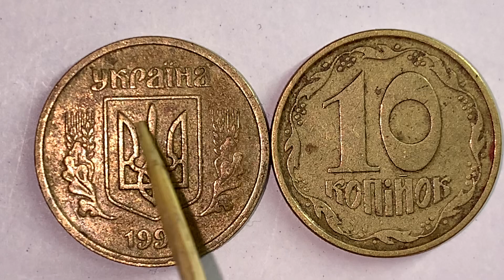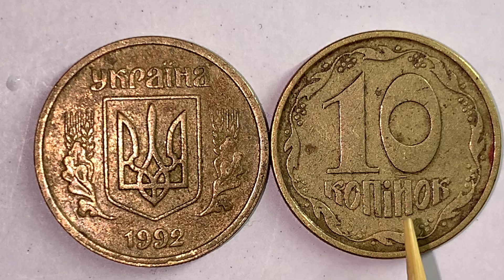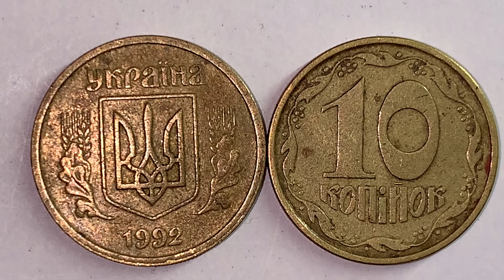10 копійок 1992 2.1ВАм Ціна монети та як визначити?